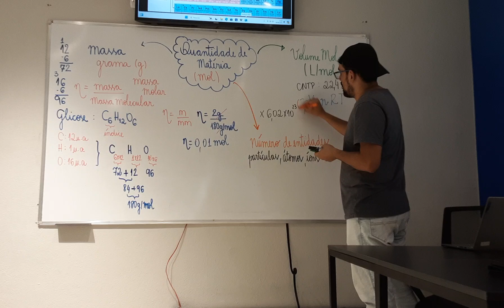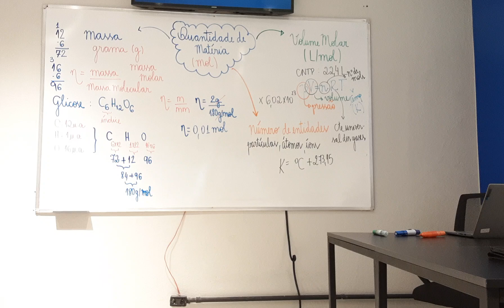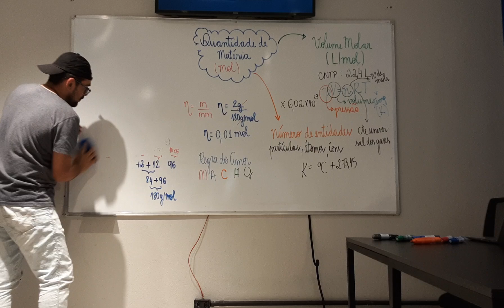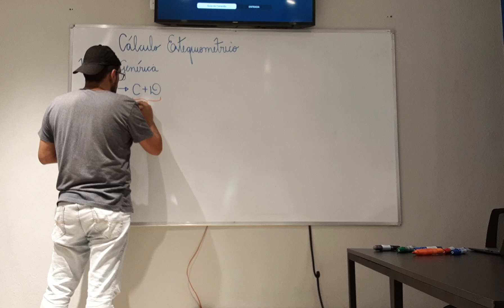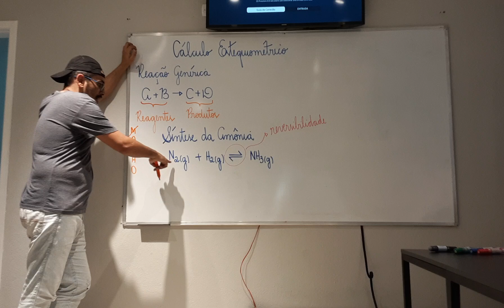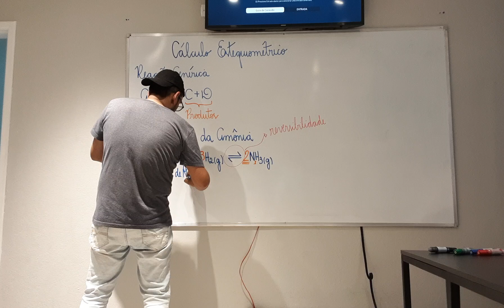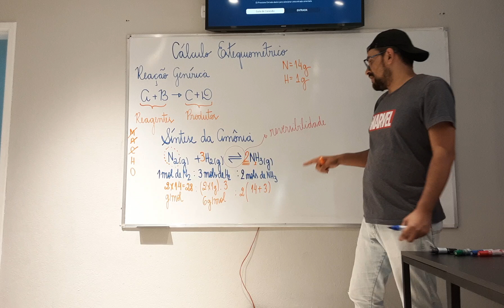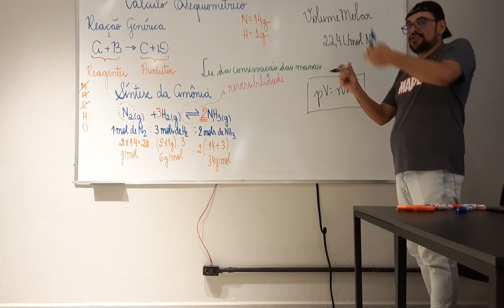Estequiometria e Conversões em Química: Tudo o que Você Precisa para Não Meter o Louco! ⚗️🤯- Parte 2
🎯 Você já se complicou com estequiometria ou conversões em Química?** 🚨 Calma que eu vou te mostrar como resolver tudo sem surtar! Neste vídeo, você vai aprender passo a passo como fazer cálculos estequiométricos sem meter o louco💥 e a dominar as conversões essenciais para reagentes e produtos.

- Como fazer cálculos estequiométricos precisos ⚖️
- Como realizar conversões entre mols, gramas e volumes 🧪
- Dicas práticas para resolver questões sem estresse!